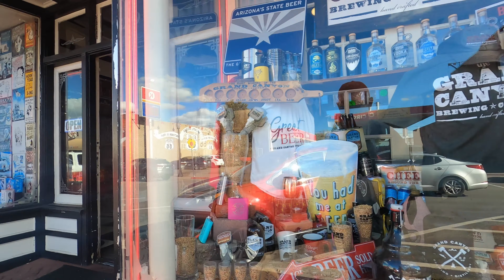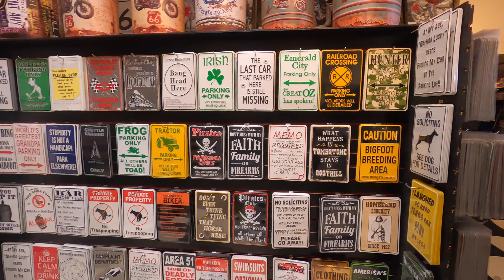Williams, Arizona and the Grand Canyon!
Touring Williams, Arizona and then beautiful Grand Canyon!
This is a ChipperLogic Production
Music: All music by Hoodoo Revelator and available on all streaming services
Chipper's Boogie - 2006 Upright Records
Do Me Right - 2006 Upright Records
Wago Connectors -
Facon 12v Dimmer -
KES Shutoff Valve -
194 LED Bulbs
CAMCO RV Gutter Spouts -